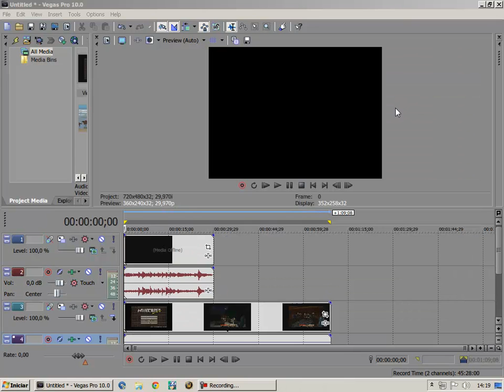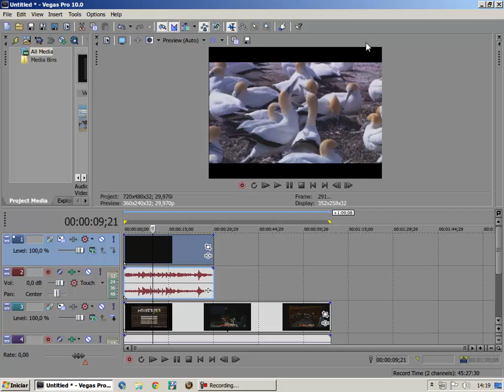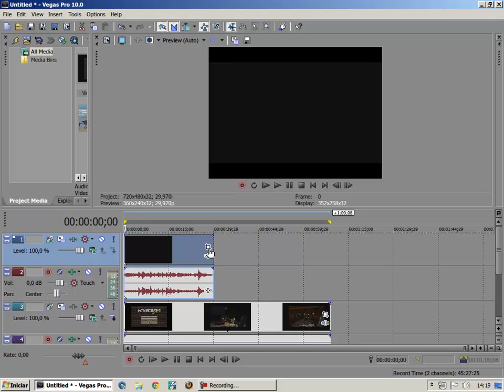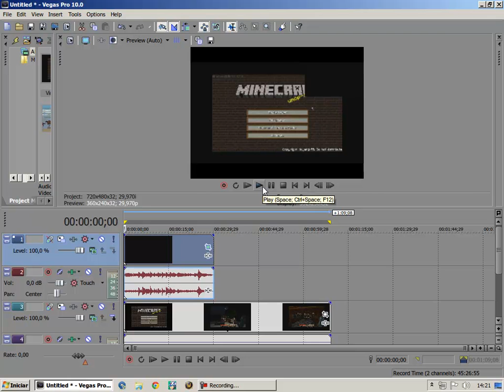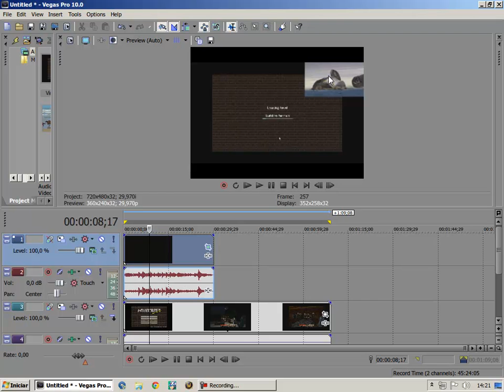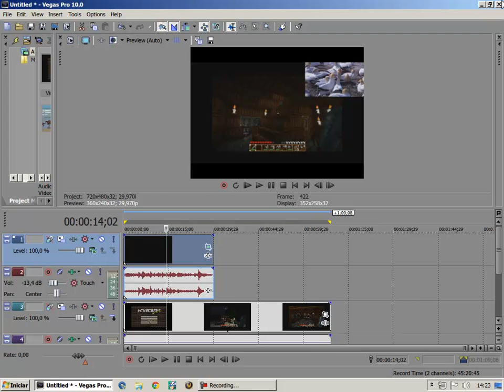Efeito Split screen [Sony Vegas 10.0]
Sem animo pra escrever coisas técnicas aqui =D